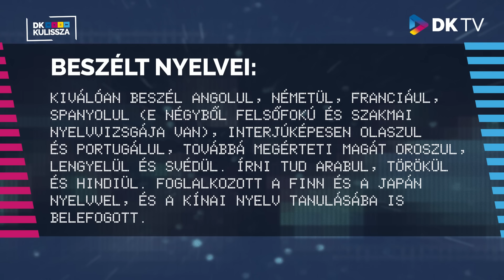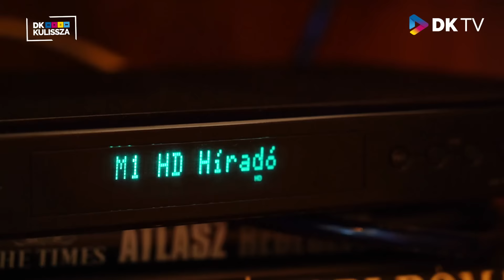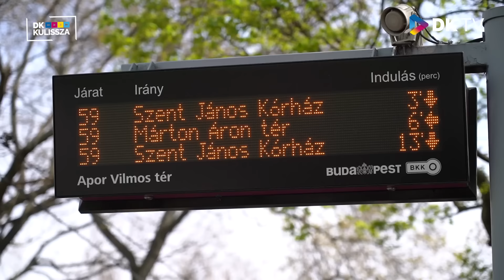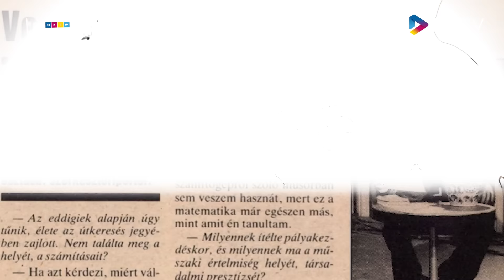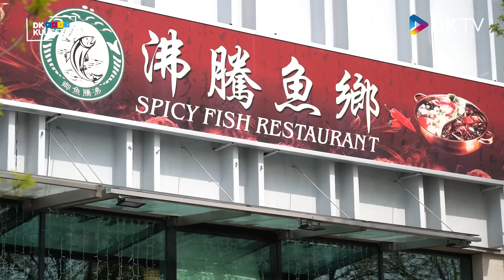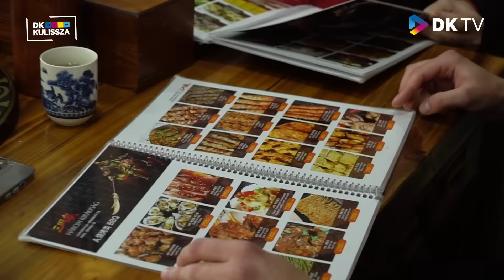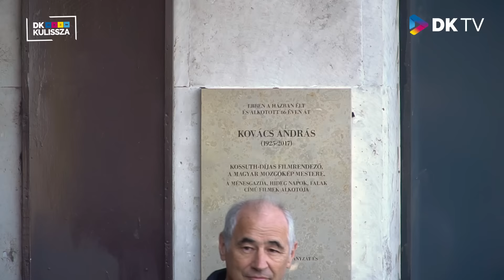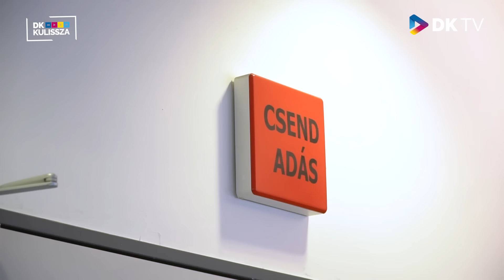Tévéből a politikába! - DK Kulissza Vágó Istvánnal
Vágó István az ország kvízmestere. De ki is ő valójában? Miért nem beszél Vitrayról, méltó utódnak tartja-e Fábryt, mit gondol Sebestyén Balázsról? Megbánta, hogy a kereskedelmi TV-zést a DK-ra cserélte? Lesz-e Dobrev Klára miniszterelnök? Még jósnőhöz is elvittük!

Exkluzív adásunkból minden kiderül, itt a DK Kulissza második része, ahol minden és mindenki sokkal több, mint gondolnád!

Mostantól van mit nézni.